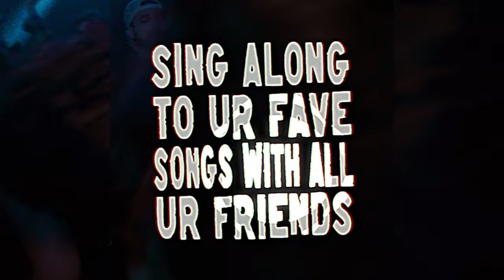Emo Nite at Canopy Club on September 28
Emo Nite at The Canopy Club
Saturday, September 28th, 2024
8pm doors / 9pm show

omg emo nite is sooo back at canopy club this september and we can’t wait to party with u 😝!!

$1 from every ticket sold will be donated to Living The Dream Foundation

Tickets at CanopyClub.com